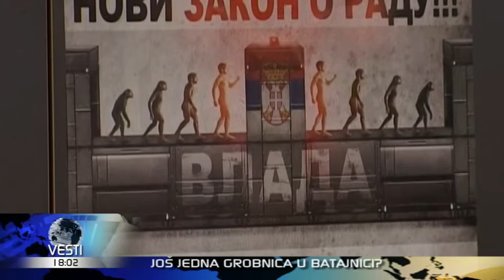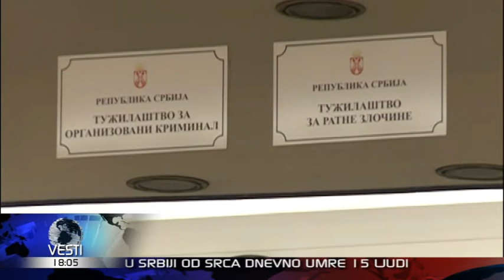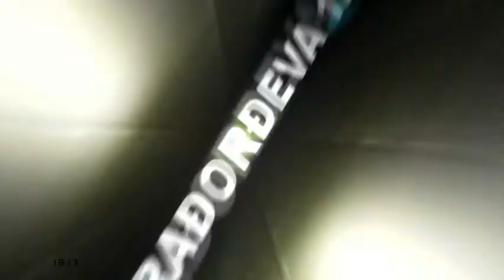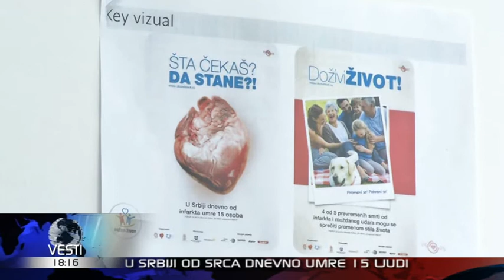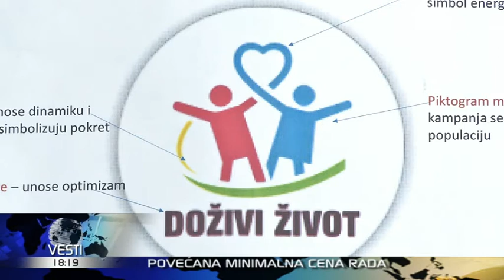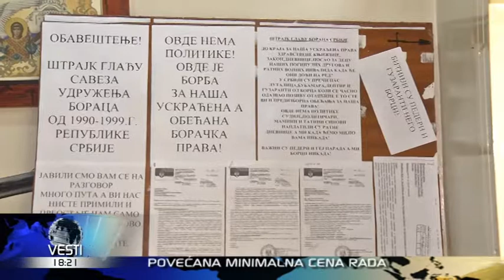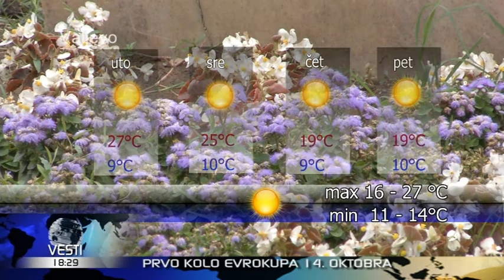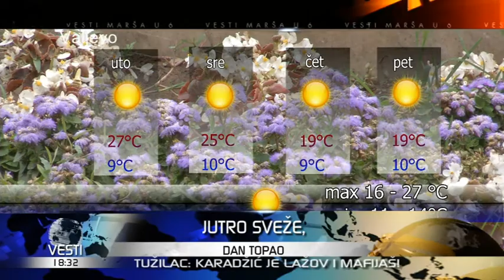VESTI U 6 HD 29-09-2014 18.00